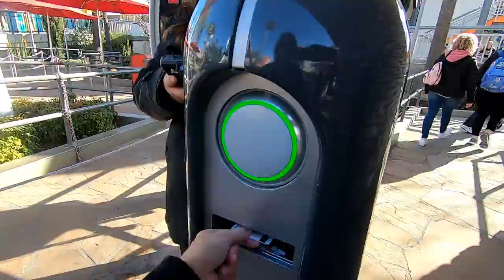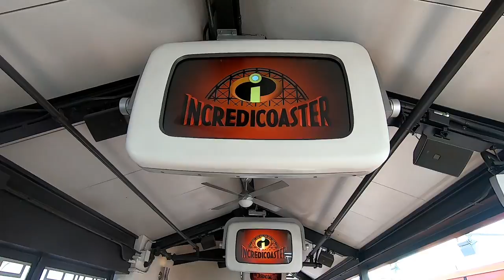2020 Incredicoaster Full Experience Line & Ride Pixar Pier Disney California Adventure Park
We have learned that people like the complete experience for Disney rides. Including the line,  the ride and a visit with Mrs. Incredible. Today's video is the Incredicoaster on Pixar Pier at Disney California Adventure park. Have an awesome day, Billisa